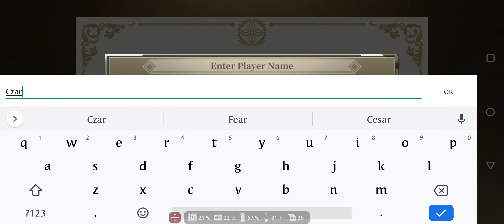Magatsu play thru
let's sample a new game today